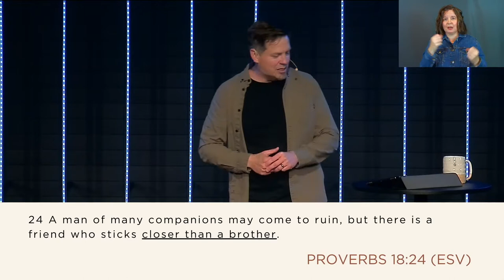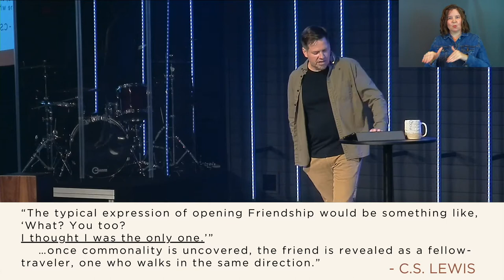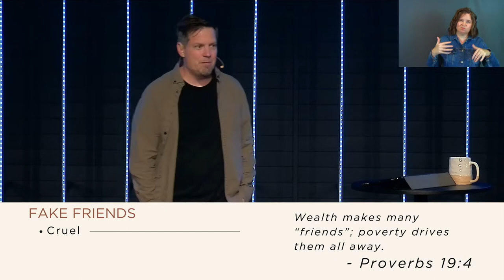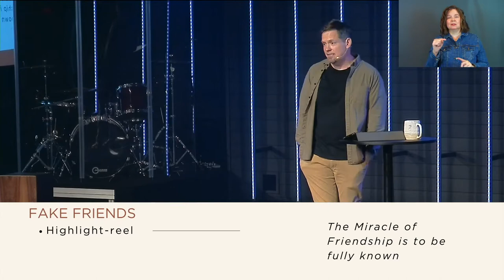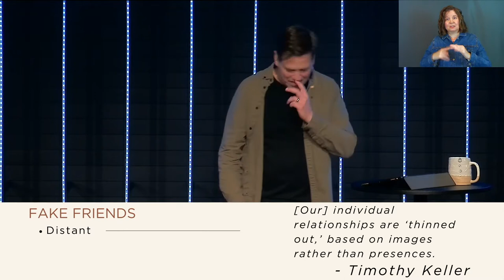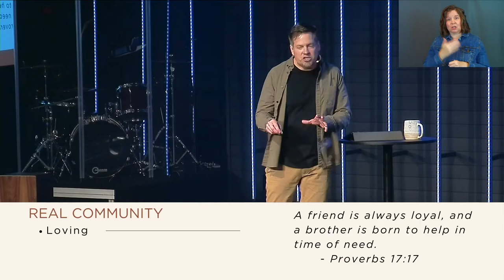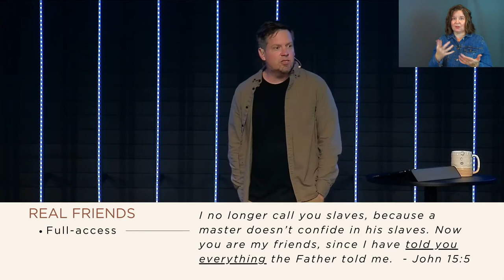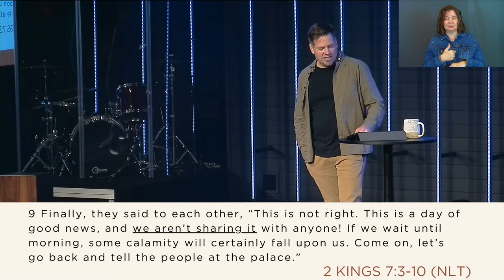Counterfeit Faith | Part 2 : My Friends Aren't Healthy (Sermon Only)